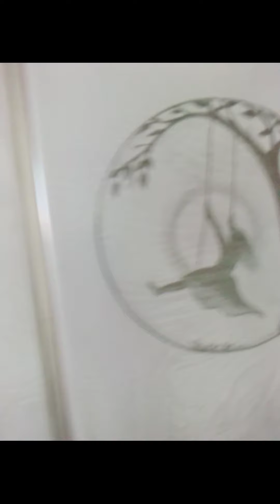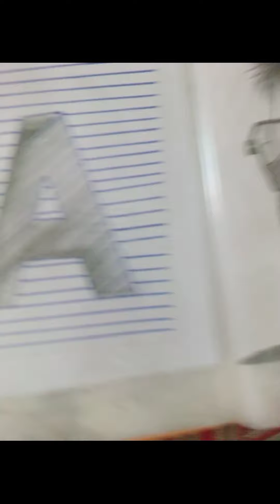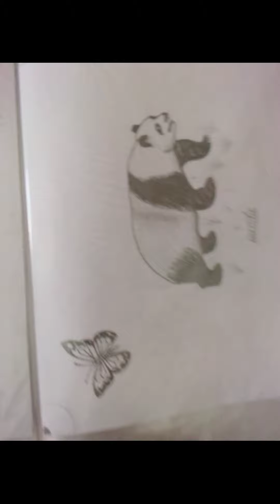My best amazing drawing ❤️🧡💙❤️# art#video# hard artwork# very very hard work old drawing ❤️🖤